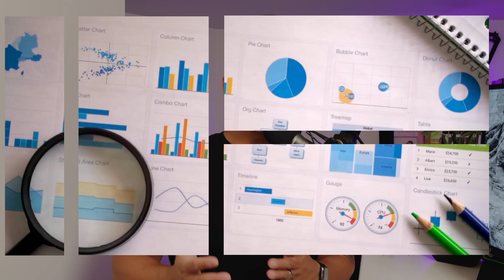PowerPoint (Keynote) Tips | 10 - 20 - 30 Rule for Online Presentations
Online presentations are more common than ever before.  With challenges, like distractions working from home this is a great tip to structure and create your next PowerPoint or Keynote presentation online.

In this video, I share the 10-20-30 Rule for PowerPoint/Keynote presentations.  This concept was originally created by Guy Kawasaki for live presentations and I have found it even more effective for online presentations.